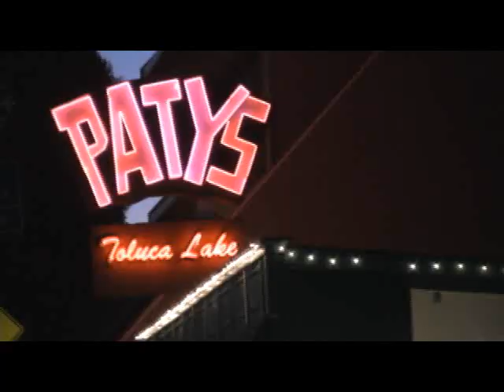The Table Documentary (Clip #2) - How the Table Works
For nearly 20 years, a group of tenacious individuals meet every Thursday to discuss their strategies on breaking into the exclusive club known as Hollywood. The group is called The Table.